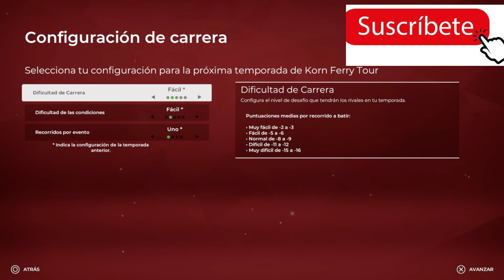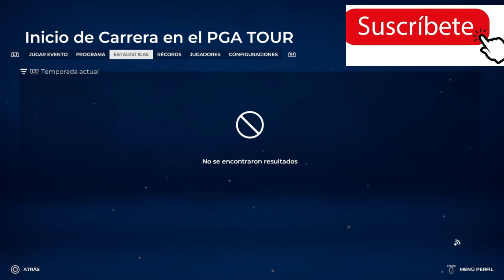😎 *PGA TOUR 2K21* *GOLF* *ANALISIS* Y COMO *MEJORAR* TU JUEGO DE *GOLF* SWING Y LOS PALOS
*PGA 2K21*
EL *MEJOR* *SIMULADOR* DE *GOLF* DEL MUNDO
PRIMERAS IMPRESIONES Y *ANALISIS*